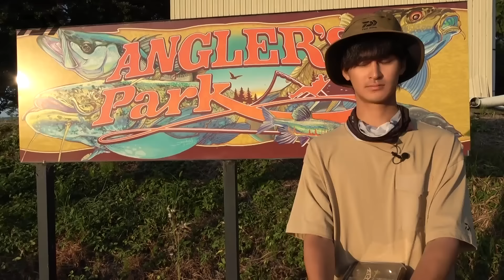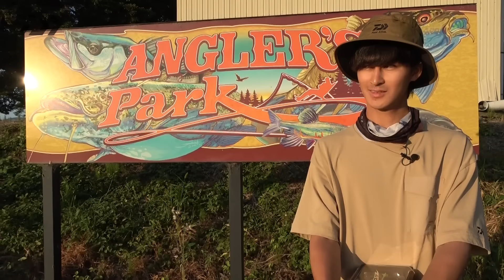全国各地へ釣果をつなげ！【ふくリレー】中川雅偉｜Ultimate BASS by DAIWA Vol.707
DAIWAルアー・ふくシリーズを使って、全国各地を釣果でつなぐ「ふくリレー」。
第1走者・梅田京介、第2走者・内山幸也と渡ってきたバトンを受け取ったのは中川雅偉！
なのに今回が「part 1」なのは、お久しぶりのバトンパスでふくシリーズが充実かつルールの変更があったから（ということにしておいてください）。
福岡県・遠賀川からのバトンを、ガイは岐阜県・大江川＆五三川から次の地へつなぐことができるのか!?　ぜひ最後までご覧ください。

DAIWA BASS【Ultimate BASS】
DAIWA BASS【Ultimate BASS】
■X
DAIWA BASS【Ultimate BASS】